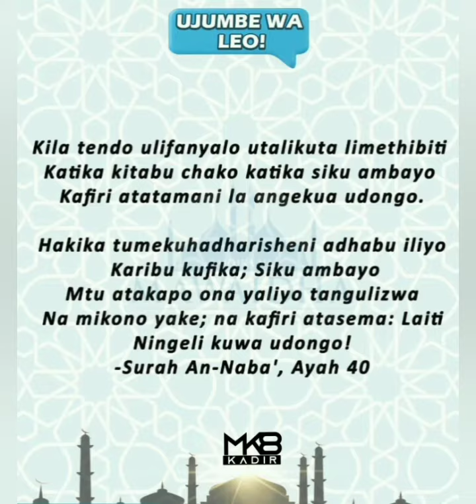LEO 3 ~ Hadith & Ujumbe & Dua {FAIDIKA NA MAELEZO ZAIDI YA HADITHI HII!} ✍️👇👇👇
FAIDIKA NA MAELEZO ZAIDI YA HADITHI HII!

*** Ghadhabu ni tabia iko katika maumbile ya kila binadamu, lakini zinakhitalifiana kwa kila mmoja.

Hadithi imekuja kuwa mmoja wa masahaba kamtaka Mtume (ﷺ) ampe wasia, ndipo alipoambiwa Usighadhibike na hakumpa wasia mwengine isipokuwa huo na alirejea neno hilo hilo mara nyingi kuonesha umuhimu wake. Usighadhibike ni neno linajuumlisha maana nyingi, na ni funzo kwa Masahaba na kwa Waumini wote. Hadithi inatukataza kughadhibika yaani kuhamaki, maana nyengine inatuhimiza kusubiri sio kuweka hasira mbele, tunatakiwa tujimudu kwa kuweza kusubiri na makero tafauti.

Katika moja ya sifa za Wauumini wachamungu ambao wanaokimbilia kupata pepo, ni kuvumilia dhiki na ghadhabu zao, na kusamehe wengine, kasema Allah katika Sura Al Imran ayah 134
 وَٱلْكَٰظِمِينَ ٱلْغَيْظَ وَٱلْعَافِينَ عَنِ ٱلنَّاسِۗ وَٱللَّهُ يُحِبُّ ٱلْمُحْسِنِينَ
 na wanapo kuwa na dhiki, na wanajizuia (wanavumilia) ghadhabu, na wasamehevu kwa watu; na Allah huwapenda wafanyao wema
Kuvumila dhiki na ghadhabu na kusamehe watu ni ufunguo wa raha ya moyo hapa duniani na  kufuzu akhera.

Mtu anapopata hasira anatakiwa kwanza amdhukuru Allah na amlani sheittani na zikiendelea hasira atawadhe na kusali, pia ikiwa wakati wa hasira kasimama basi akae, anywe maji, na bora kunyamaza maana anaweza likamtoka neno likasababisha fitina kubwa na kukata mahusiano na wengine na kama ana maamuzi ya jambo lolote asiamue pale yeye yuko katika hasira. Matokeo ya hasira ni mengi huwenda yakasababisha mambo mengi, kama kumdhuru yule aliyemkasirikia, mfano wa kumua, kumjeruhi, akasababisha fitina, talaka na mengi mengineo, na pia anaweza akajidhuru yeye mwenyewe.